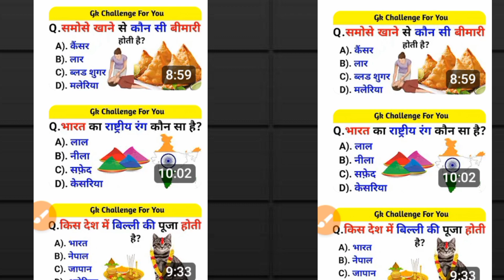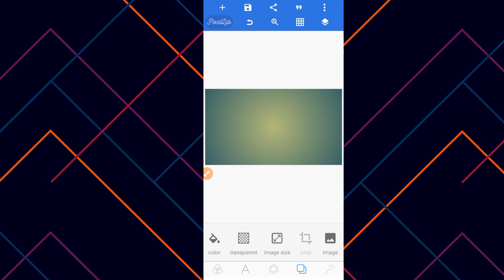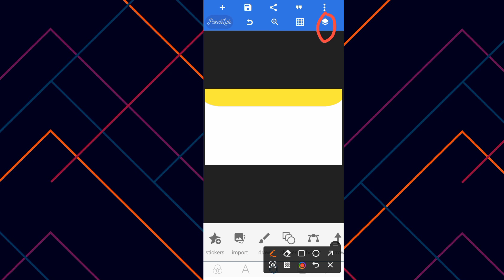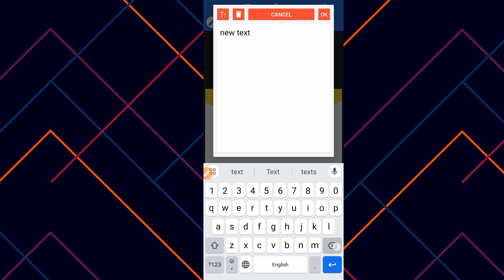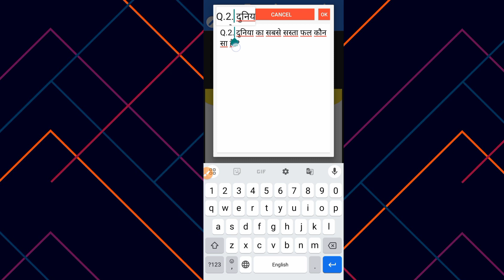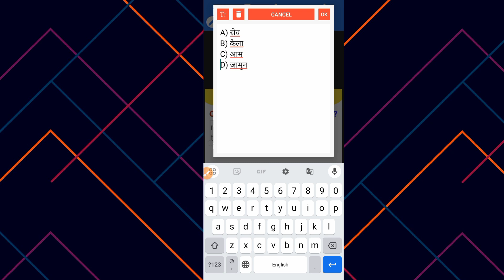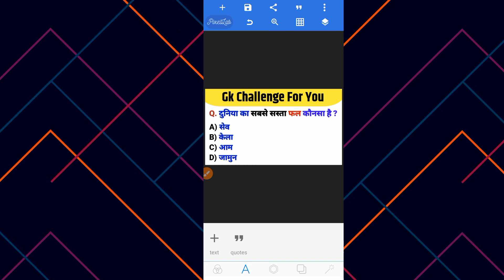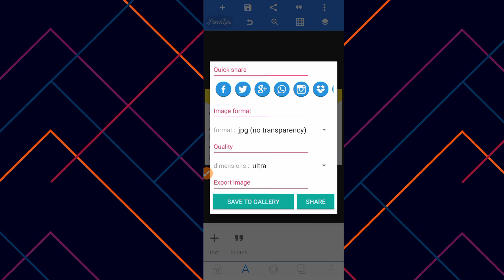Gk Video Ke Liye Thumbnail Kaise Banaye || how to make youtube thumbnail for Gk video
pahle doston namaskar aaj ke is video mein aapko bataunga ki aap gk video ke liye best thumbnail Kaise banaen

youtube thumbnail,
how to make youtube thumbnails,
how to make thumbnail for gk video,
youtube video ke liye thumbnail kaise banaye,
educational video ke liye thumbnail kaise banaye,